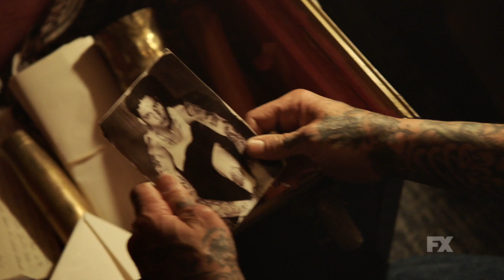Mayans MC Season 2 Promo